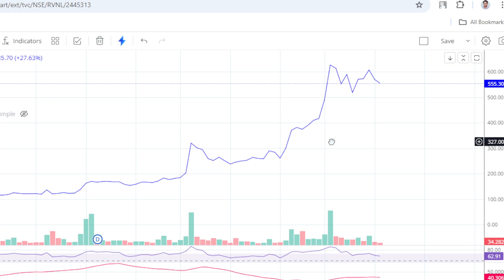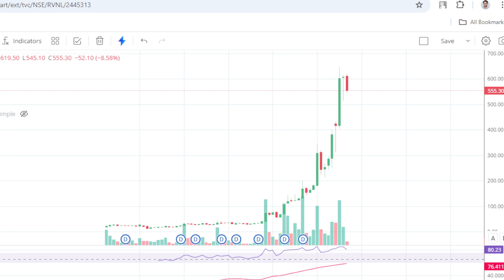RVNL stock/Rail Vikas Nigam Ltd/ share market latest news/stock market today news/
This video provides a comprehensive technical analysis of RVNL Stock/ Rail Vikas Nigam Ltd , examining its price charts, indicators, and patterns to identify potential trading opportunities and risks.

Investing in stocks involves risk, and past performance does not guarantee future results. Please consult with a financial advisor before making any investment decisions. The information provided in this video is based on our analysis and interpretation of technical data, and there is no guarantee of accuracy or completeness.